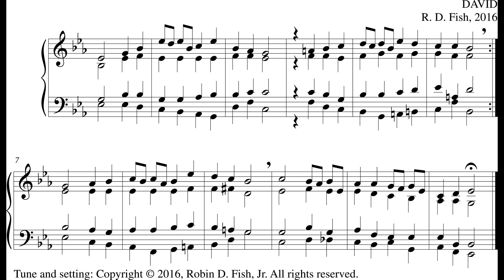David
A hymn tune by yours truly.
Yours truly, piano.